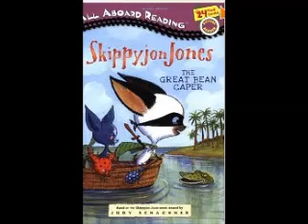great bean caper final